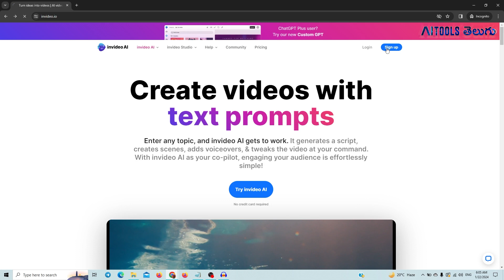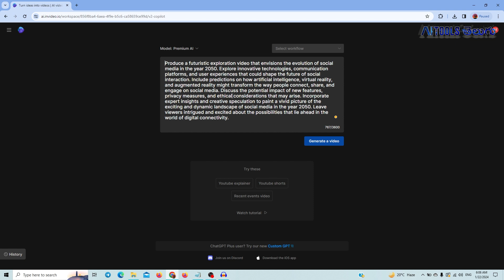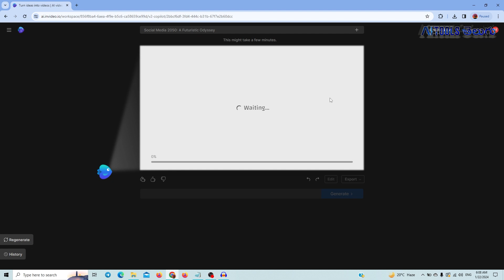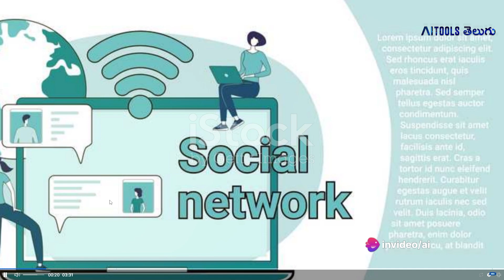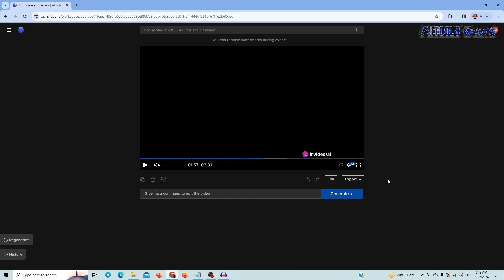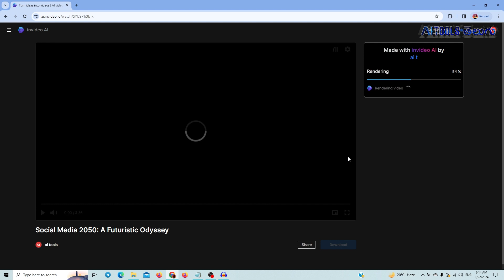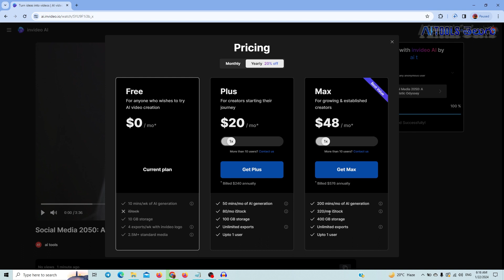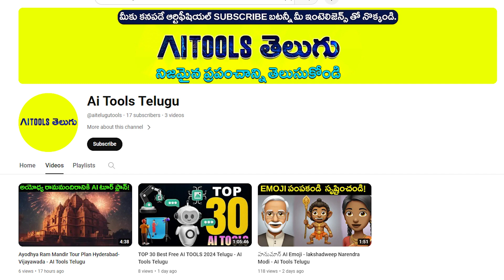Earn Money with AI - Text to Film - Invideo AI - AI Tools Telugu